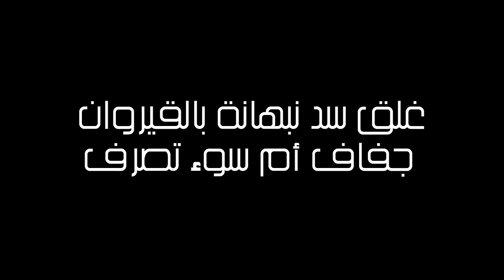غلق سد نبهانة بالقيروان : جفاف أم سوء تصرف